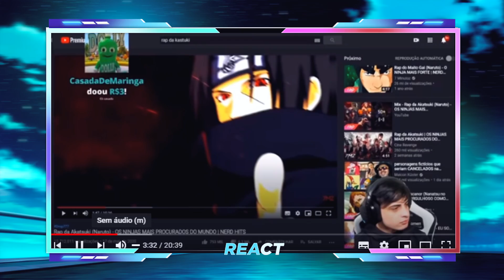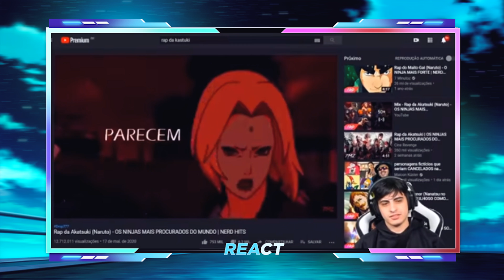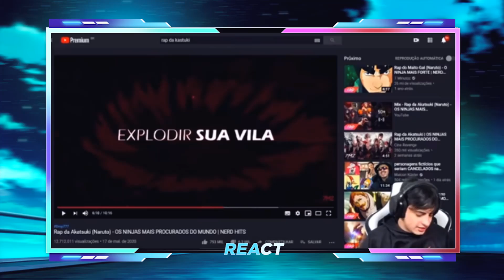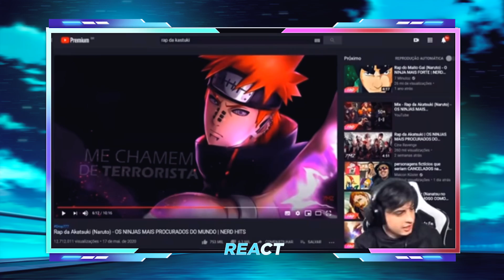O CASO OROCHI x RAP AKATSUKI 7minutoz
Hey algo diferente mais interessante, bom faz uns dias ai que saiu umas parada ai então eu sky comento sobre O CASO OROCHI x RAP AKATSUKI 7minutoz

Vale lembrar, é a primeira vez que trago algo desse genero foi algo novo e legal para mim espeor que gostem

sky